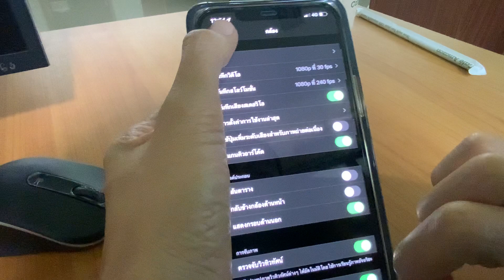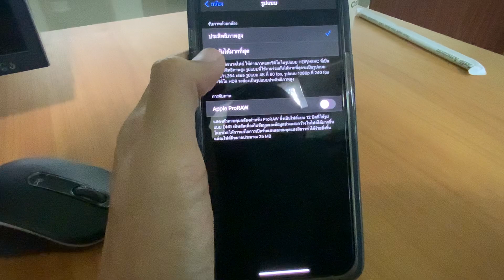วิธีเปิดใช้ Apple ProRAW ใน iPhone 12 Pro แบบง่าย ๆ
แสดงความคิดเห็นได้นะครับ อยากให้ทำอะไรเกี่ยวกับ รีวิว พรีวิว ทดสอบ สอนใช้งาน เดี๋ยวผม พรีรีวิว จัดให้